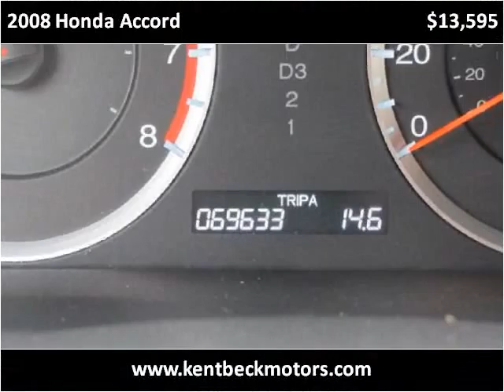2008 Honda Accord Used Cars Abilene TX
This 2008 Honda Accord is available from Kent Beck Motors.